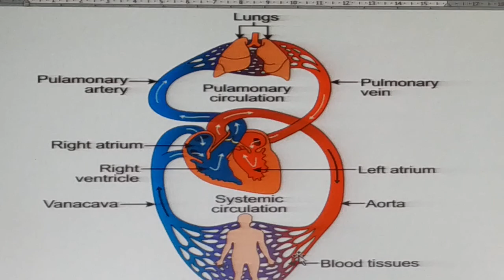Double Circulation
Impure blood from human body enters the right auricle through vena cava and then it goes down to right ventricle .From there the blood reaches the lungs through Pulmonary artery. This is one circulation. Afterwards pure blood travels through Pulmonary veins to the left auricle and then to the left ventricle. From there the pure blood pushed forth through aorta to the whole body. This is second circulation. Thus the heart performs double circulation.